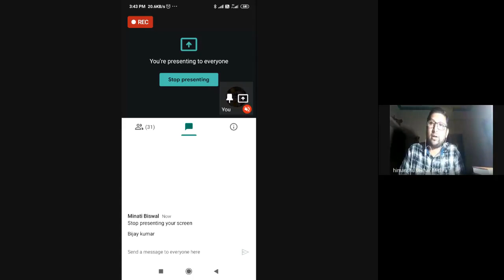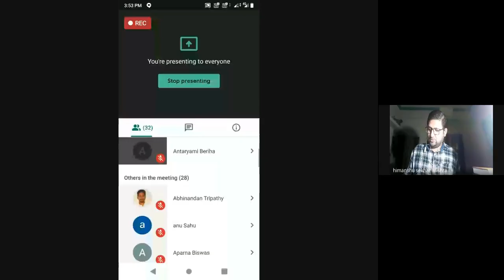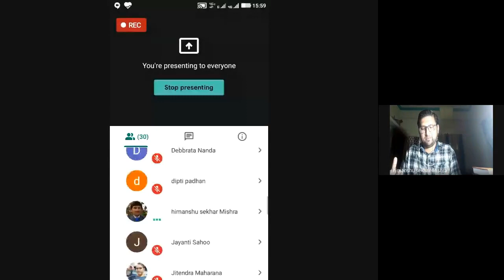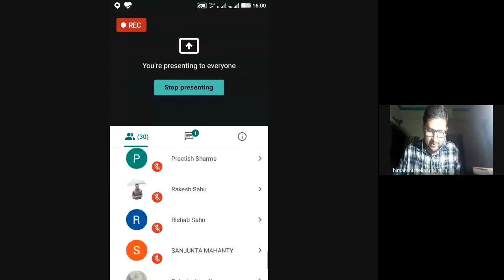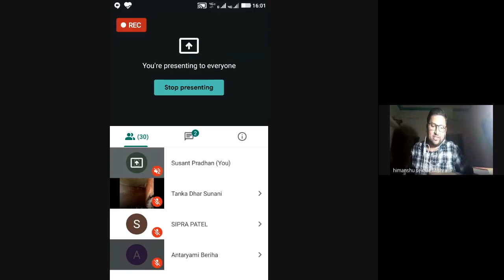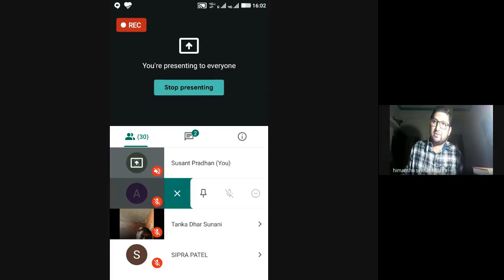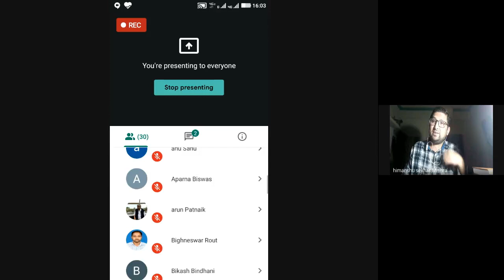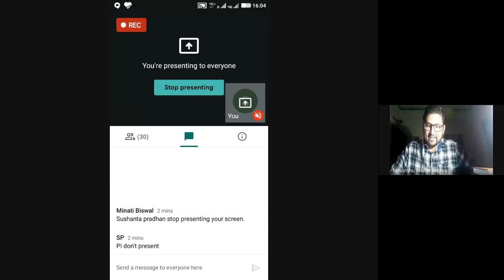India: Democracy and Development - Religious Politics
PROGRAMME: 2ND SEM MAPA & 4TH SEM MAPS
COURSE: MPA 10 UNIT-25

RESOURCE PERSON: Dr. Himanshu Sekhar Mishra
Asst.Professor Dept.of Political Science, Sambalpur University